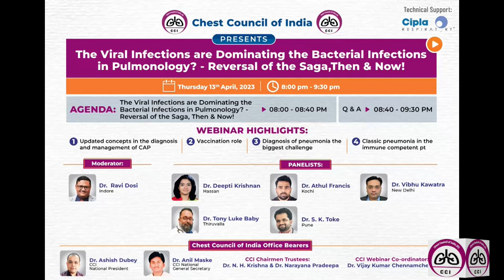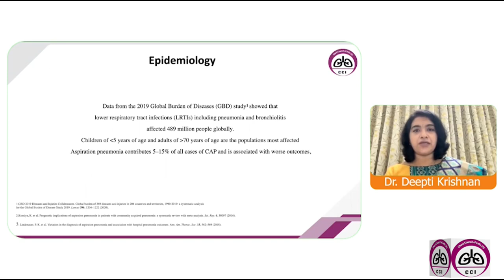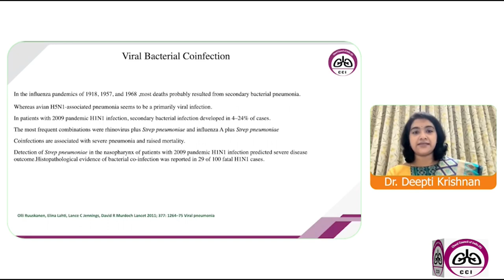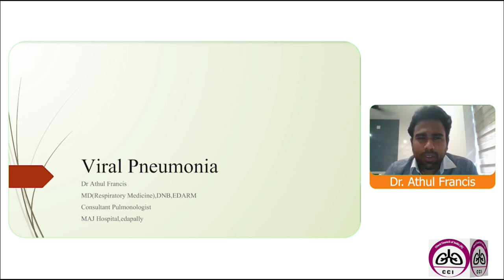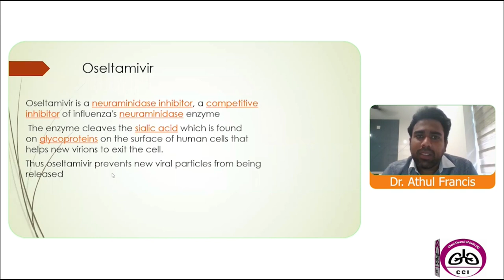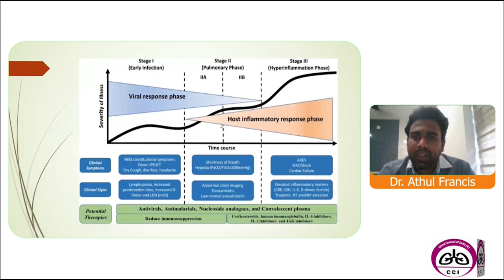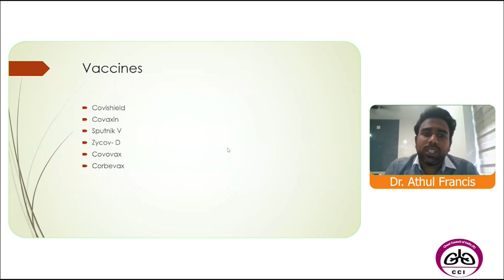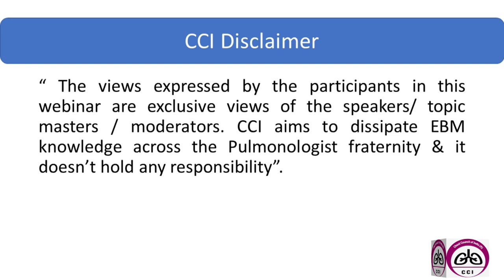The Viral Infections are Dominating the Bacterial Infections in Pulmonology?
"The tiniest have taken the position of the tinier for their battle against the Human lungs"

CHEST COUNCIL OF INDIA in association with Cipla respiratory brings a Webinar on "The Viral Infections are Dominating the Bacterial Infections in Pulmonology?"

The moderator is Dr Ravi Dosi from Indore

Dr Deepti Krishnan, Hassan
Dr Athul Francis, Kochi
Dr Vibhu Kawatra, New Delhi
Dr Tony Luke Baby, Thiruvalla
Dr SK Toke, Pune

Please login this Thursday 13th April 8pm onwards by clicking

CCI President

CCI Secretary